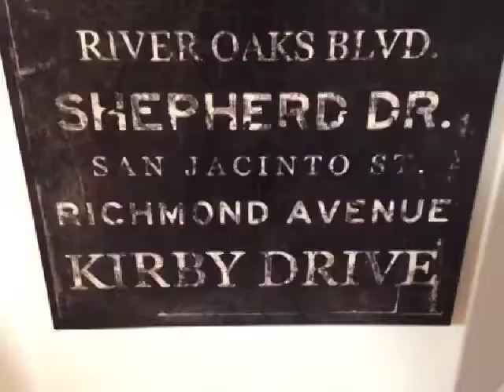Panama City Beach - September 2013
Having a great time at the beach house!